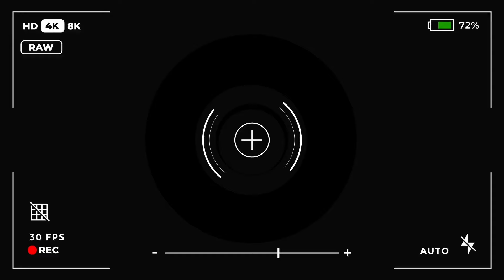Video de la Fecha 3 | San Lorenzo 0 vs Unión 0 | Copa de la Liga 2024